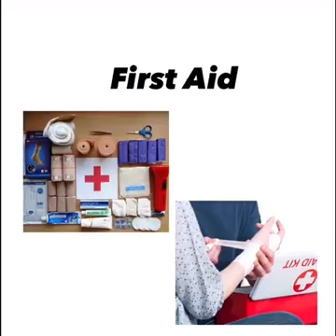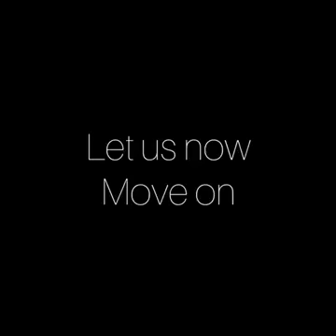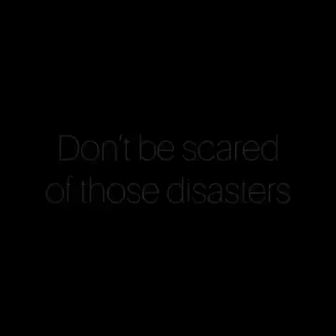TABARES JULE LEANNE PERFORMANCE DEMONSTRATE WHAT TO DO BEFORE, DURING and AFTER an EARTHQUAKE A VID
ILOILO NATIONAL HIGH SCHOOL
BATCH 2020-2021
GRADE 10 BABBAGE
PERFORMANCE OUTPUT:
 WHAT TO DO BEFORE, DURING and AFTER an EARTHQUAKE? A VIDEO PRESENTATION